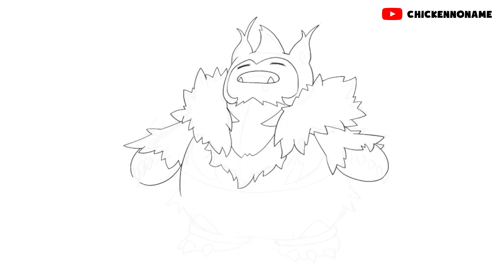Full Gen 1 Mega Pokémon Snorlax Mega Evolutions X, Y, Z